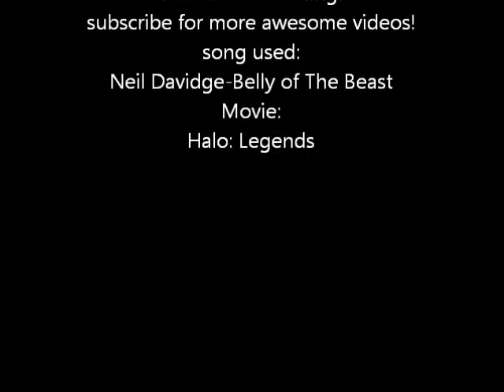Halo Legends-Neil Davidge-Belly of The Beas